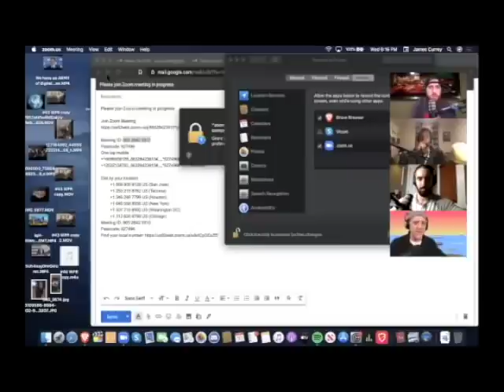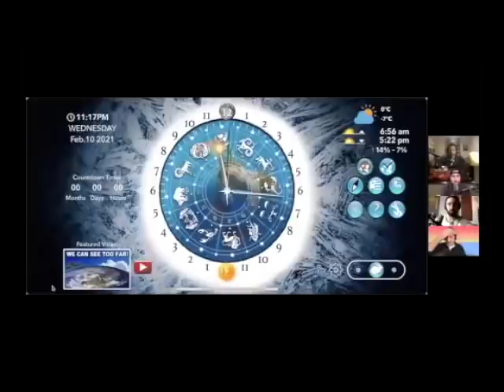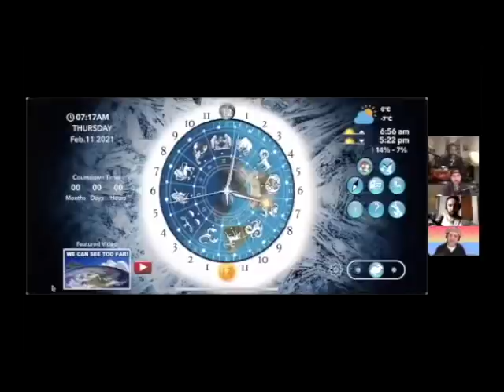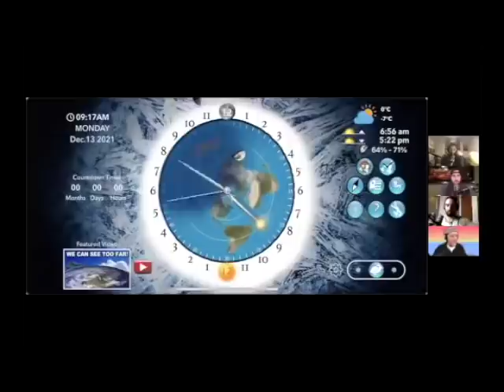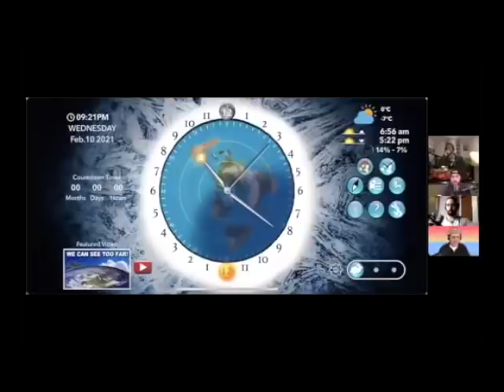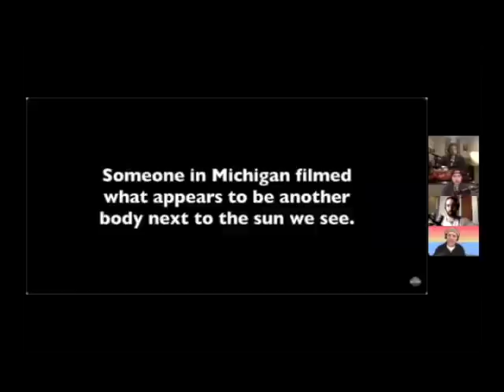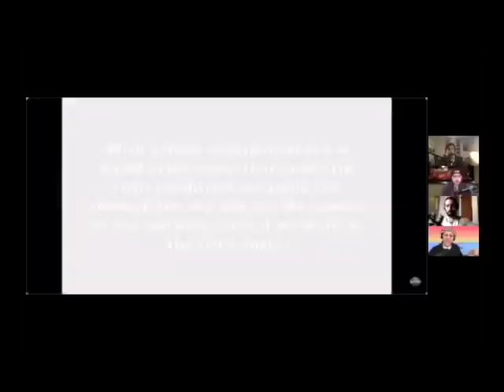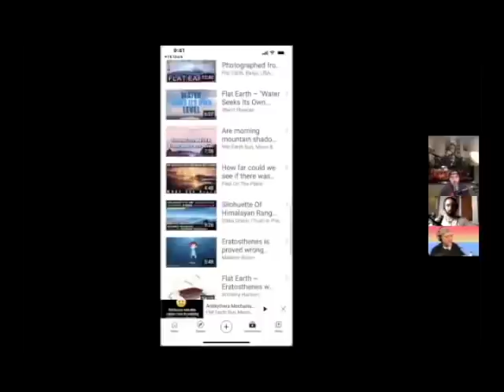#45 Down The Rabbit Hole - We The People Radio - Deep Inside The Rabbit Hole w/ Flat Earth Dave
Just say no to being tracked. NEVER leave home without a Silent Pocket!

If anyone is looking for a high quality organic CBD products I have been using the CBD drops from HempWorx and I am impressed!  Try it, they offer a full money back guarantee for 60 days after you have had time to see how it works for you.

We live in a world of lies pushed on us by the upper levels of the world controllers. It is easier to lie to someone than to convince them they have been lied to especially when they are unknowingly addicted to the fear. If the FOUNDATION of your world belief is that you are on a spinning water globe pear rocket flying through an infinite space vacuum, then you will not know WHO you are, WHERE you are and WHAT you truly are. You will be lost and feel insignificant not KNOWING that you are at the center of creation rather than on a speck of dust in an ever expanding universe.

With that belief you can  be convince of anything.  To wake up you MUST start with the foundation of your world and from there you can see beyond the imaginary curve.

The FLAT EARTH SUN, MOON & ZODIAC CLOCK app will answer all your questions while bypassing Google's algorithms of disinformation